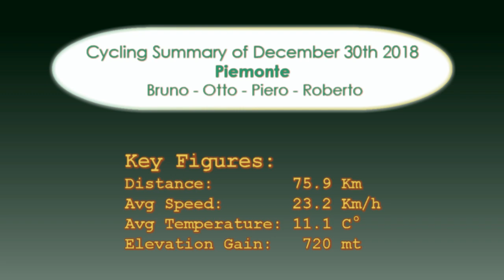Suno Dec 30th 2018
Suno, bar del ciclo. Welcoming 2019 in a noisy wind